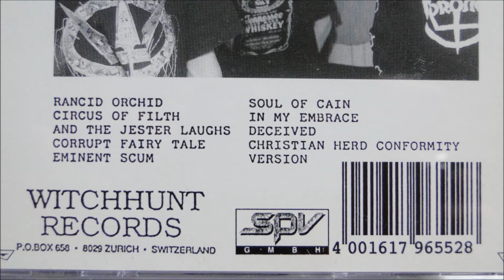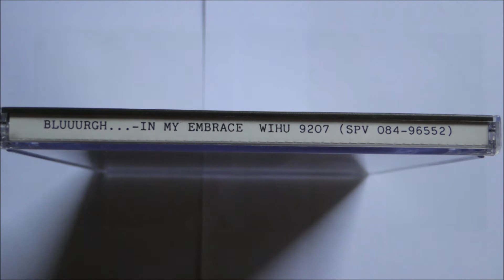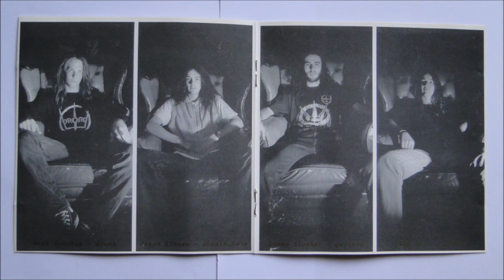Bluuurgh - Circus of Filth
Artist: Bluuurgh
Album : In My Embrace , CD
Track : 2
CD : 1992 Witchhunt Records -- WIHU 9207